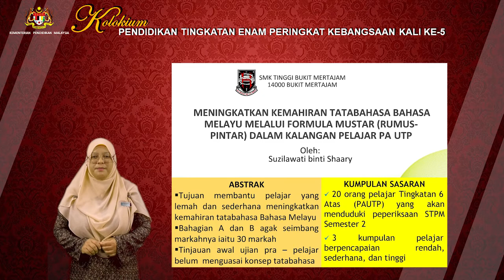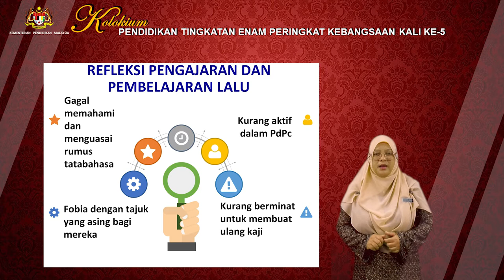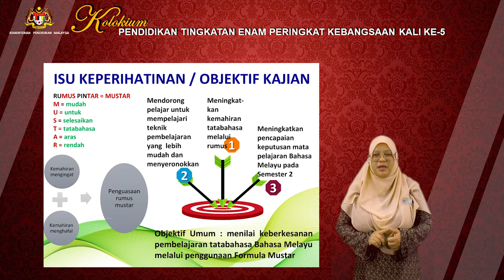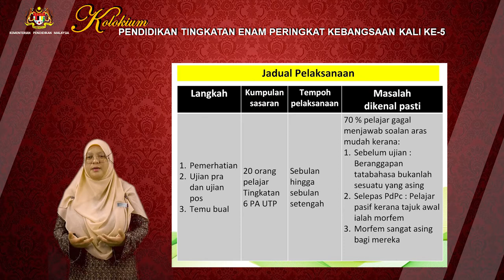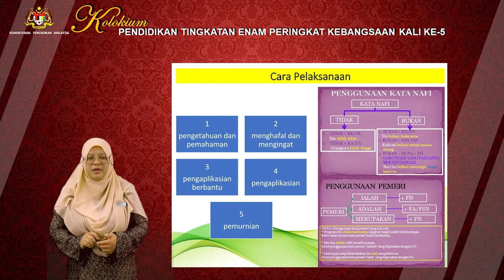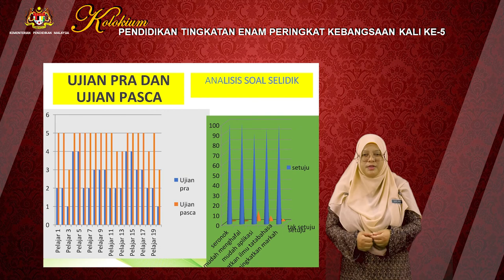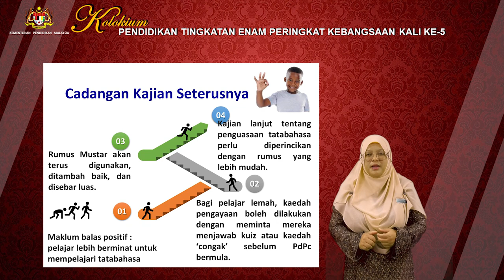S8S2 P4 Cikgu Suzilawati PENANG